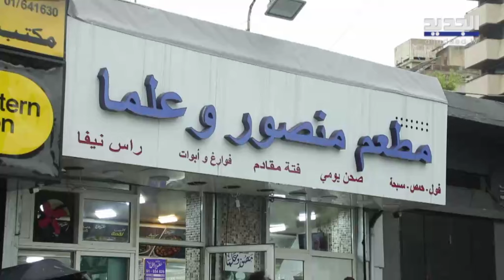راس نيفا وكوارع .. غداء بشوارع بيروت بمطعم بيحكي عن تاريخ المدينة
حلقة جديدة من برنامج العودة إلى النملية مع عمر خداج تضمنت:
- ترويقة بيروت أرمنية
- مطعم بيروتي يقدم "رأس نيفا" و "كوارع"
- القهوة العربية ومحل يعود عمر للـ 1951
-      زيارة لحلويات صفصوف